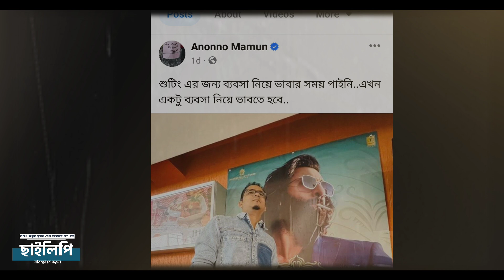একইদিনে বাংলাদেশে মুক্তি পাবে অ্যানিমেল | Ranbir Kapoor | Shakib Khan | Anonno Mamun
ANIMAL কি বাংলাদেশে মুক্তি পাবে? |  Ranbir Kapoor | Shakib Khan | Anonno Mamun

রণবীর কাপুর ও রাশমিকা মান্দানা অভিনীত ‘অ্যানিমেল’ সিনেমাটি বিশ্বব্যাপী মুক্তি পাবে আগামী ১ ডিসেম্বর সম্প্রতি গুঞ্জন উঠেছে বিশ্বের অন্যান্য দেশের মতো বাংলাদেশেও একই দিন মুক্তি পেতে পারে সিনেমাটি। আর সেই গুঞ্জন আরও বাড়িয়ে দিয়েছে  পরিচালক অনন্য মামুনের এক পোস্ট।

🎵 Music Copyright:
Epic Action Cinematic Tense by Infraction
Epic cinematic  Inspiring by infraction - movie

📢 Hey there: If you own any of the content in our video and you don't want it appear in our channel, please notify us via private message or email. The content will be REMOVED within 24 hours.

তথ্যসূত্রঃ
বাংলাদেশের গণমাধ্যম
প্রকাশিত জাতীয় দৈনিক,
টিভি চ্যানেল!